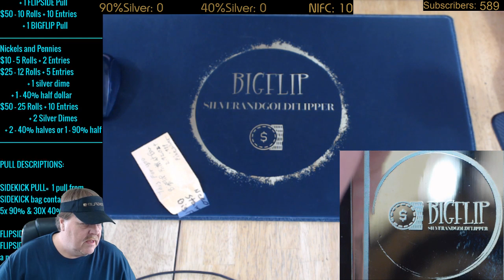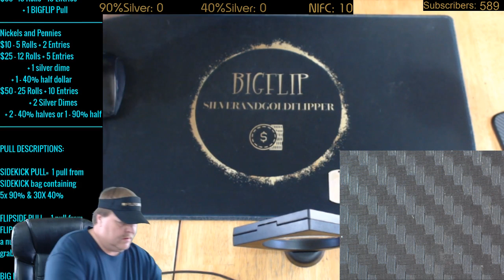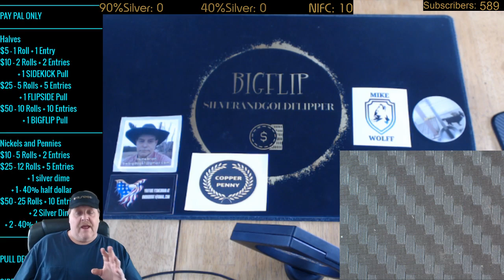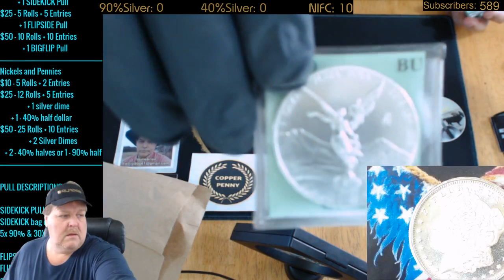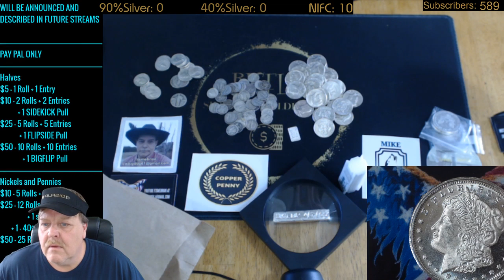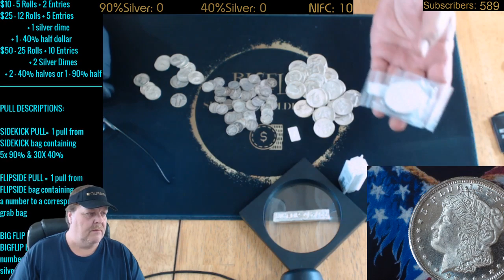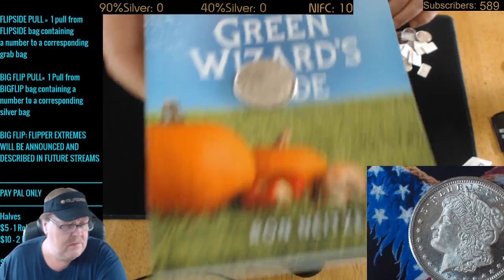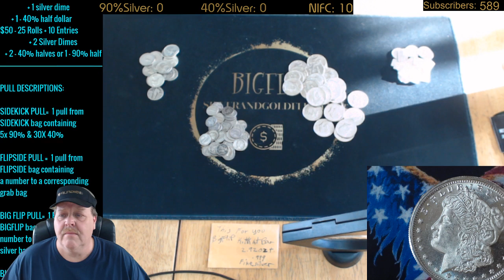FOUND SILVER IN MY MAILBOX. ITSMEBRIAN MAIL CALL FOR MY BIRTHDAY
MAIL CALL AND SHOUT OUT ITSMEBRIAN . LOCAL COIN STORE PICKUPS AND UPDATE FOR THE BIGFLIP CHANNEL
Stream Disclosure:

Thanks to ‘The Fat Rat’.
Penny Pincher – Outro music